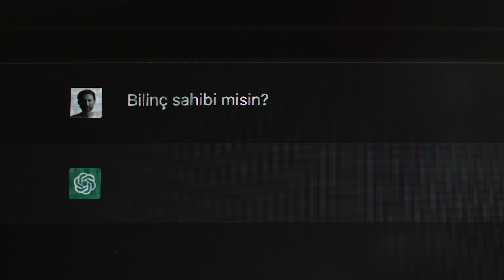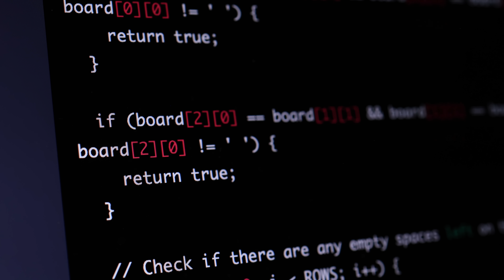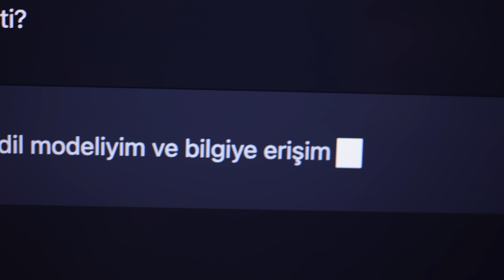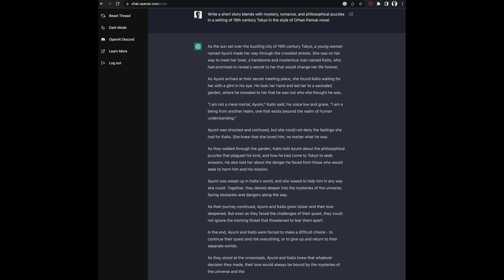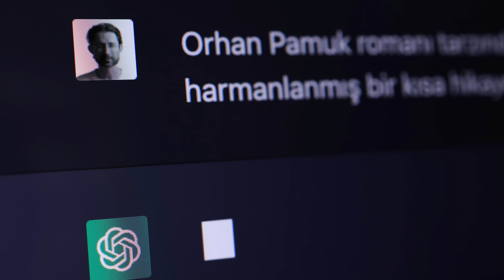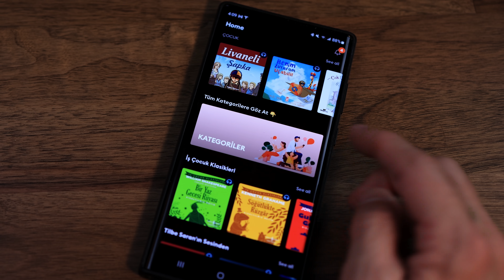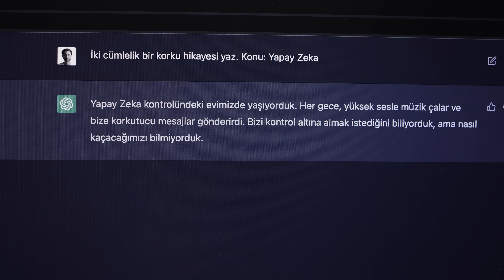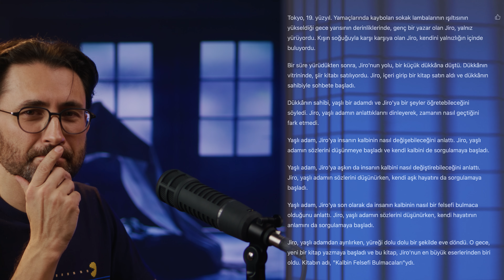ChatGPT yeni Google olabilir mi?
Geçen hafta Yapay Zeka alanında çok önemli bir kilometre taşı daha devrildi. Devrilen taşın sesini duymayan kaldı mı bilmiyorum ama bilmeyenler için ChatGPT’nin önizleme versiyonu açıldı. Bugüne kadar yapılan en iyi yapay zeka sohbet robotu bu. Daha önce sizlerle paylaştığım GPT-3 ve DALL-E 2 gibi araçları geliştiren OpenAI tarafından yapılan bu sohbet robotu şu ana kadar onu kullanan herkesi şaşkınlıktan dumura uğrattı.